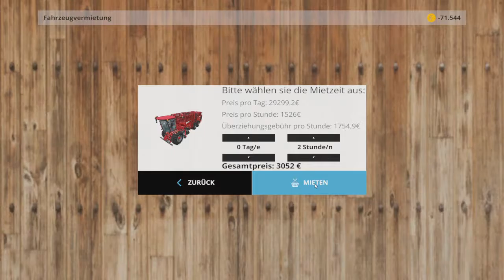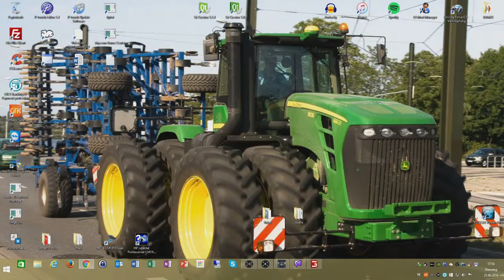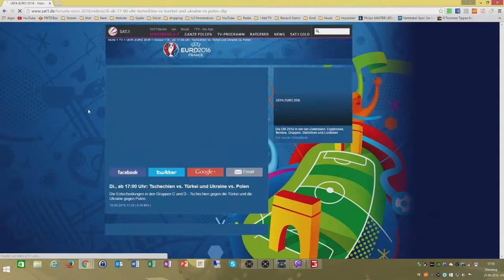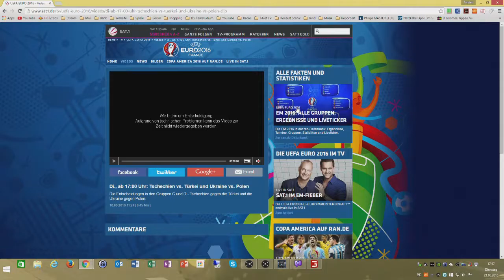LS15 Live Stream vom 21.06.2016 LS extrem #01| Rüben roden, Holmer Terra Dos T4 |[DEU/HD]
Landwirtschafts-Simulator 2015

Ihr wollte Spiele günstig kaufen, dann schaut mal bei G2A vorbei. Mit jedem Kauf über meinen Link unterstützt Ihr mich und ich kann die kleine Provision, die ich bekomme in neue Spiele und Hardware investieren.